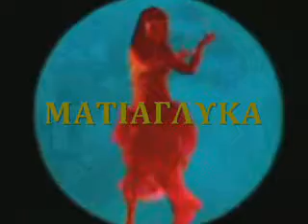ΑΓΓΕΛΟΠΟΥΛΟΣ.Μ-ΕΦΥΓΕΣ ΕΦΥΓΕΣΛΥΔΙΑ.Γ.wmv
ΑΓΓΕΛΟΠΟΥΛΟΣ.Μ-ΕΦΥΓΕΣ ΕΦΥΓΕΣΛΥΔΙΑ.Γ